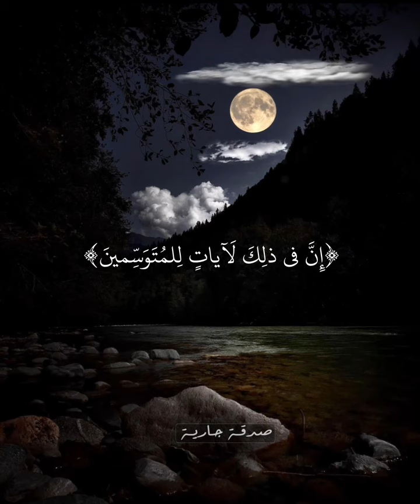ما تيسر من سورة الحجر SURAH AL-HIJR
ما تيسر من سورة الحجر
 SURAH AL-HIJR

حسابات القارئ عبدالولي_الاركاني على وسائل التواصل الاجتماعي
QARI ABDULWALI_ALARKANI social media accounts